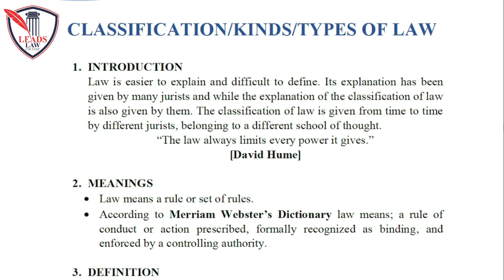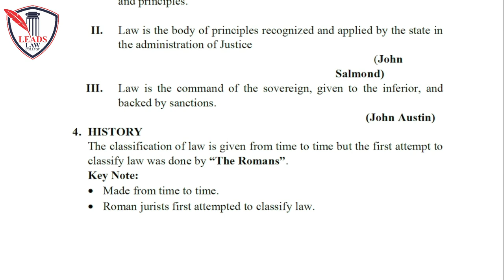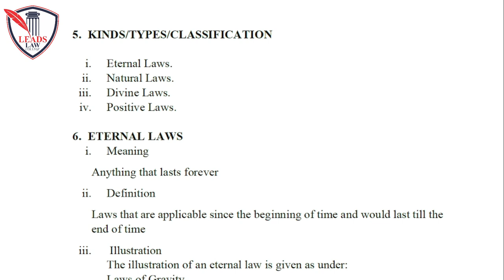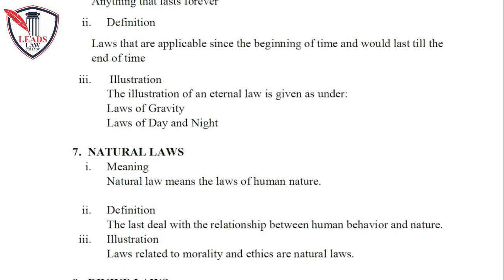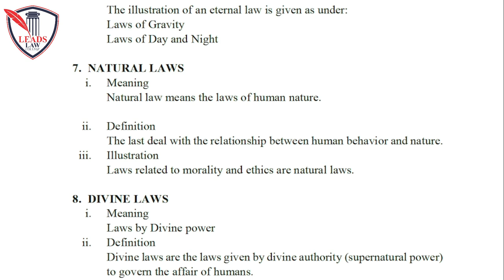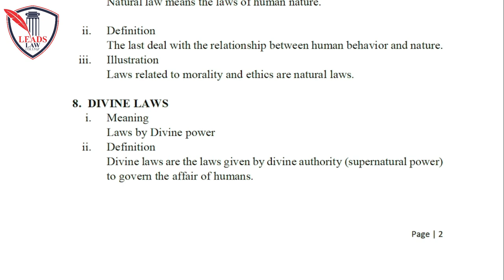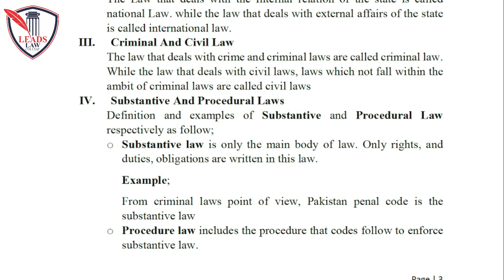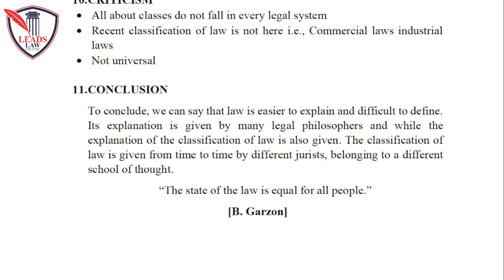Kinds of Law with Definition | Philosophy of Law | leads llb leadslawcollege@leadslawcollege5288​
Kinds of Law, 10 types of Law and Definition.

1. Admiralty Law
2. Business Law
3. Constitutional Law
4. Criminal Law
5. Environmental Law
6. First Amendment Law
7. Health Care Law
8. Intellectual Property Law
9. Joint Degree Programs
10. Patent Law

1. Admiralty Law
Unlike many other law specialties, admiralty law has a very distinctive niche. It is now under the jurisdiction of the federal district courts. The courts state that the ship's flag determines the source country of the law, which means each country is allowed to rule over their own ships and seamen, regardless of the waters (although U.S. courts may refuse to honor another country's law).

2. Business Law
Business law deals with any aspect of the law having to do with industry and commerce — from taxes and liability to licensing and trademarking. This extremely wide section of the law forks off into numerous areas of expertise.
Small-business law
often focuses on the kind of legal counsel needed during the early years of a business, such as tax classifications, hiring employees, and the proper zoning and licensing needed to start a business.
Corporate law
is more likely to deal with the financial and structural status of an established company, as well as the provision of legal advice on day-to-day dealings.